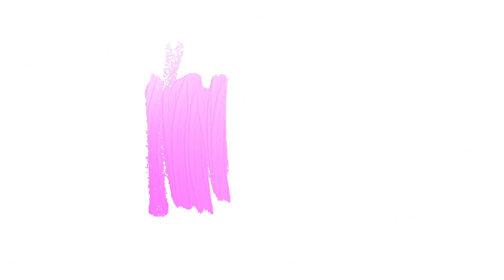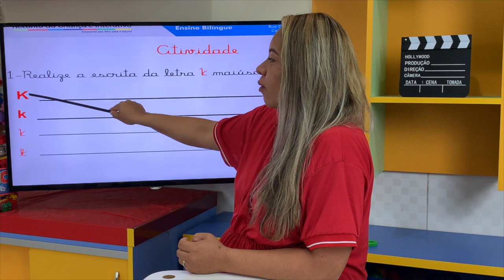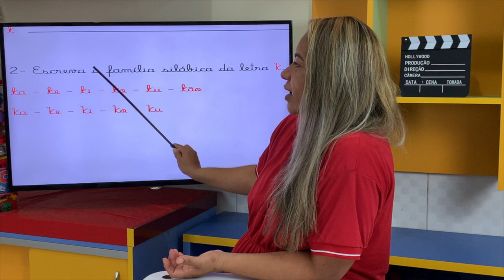Recanto da Criança | Pré- II A/C | Letra K (27/05)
(27/05) Letra K - Prof. Ocimara